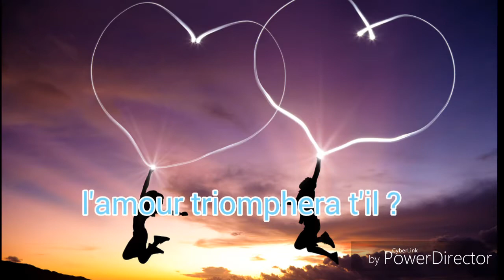Lenni -kim trailer wattpad